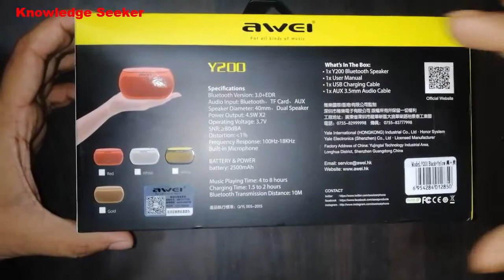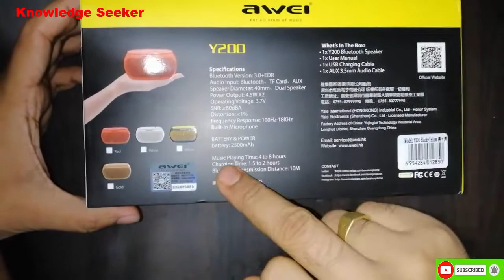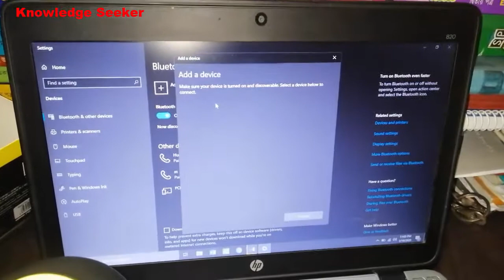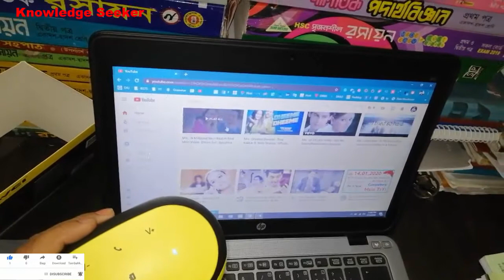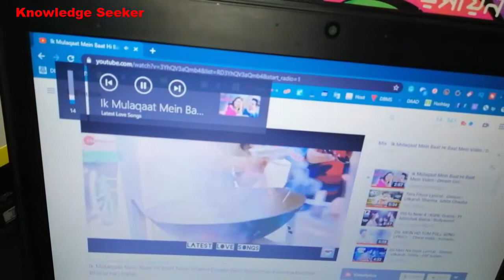AWEI Y200 Bluetooth Wireless Speaker Review & Sound Test in Bangla 2024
AWEI Y200 Bluetooth Wireless Speaker Review - Sound Test | Bangla Review
Welcome to our comprehensive review and sound test of the AWEI Y200 Bluetooth Wireless Speaker! In this video, we dive into the features, sound quality, and performance of this portable speaker.

🎶 Impressive Sound Quality: Experience exceptional audio clarity and depth with the AWEI Y200. We'll explore its bass, treble, and overall sound performance in different scenarios.

🔗 Connectivity & Design: Discover its seamless Bluetooth connectivity and sleek design, making it an ideal companion for both indoor and outdoor activities.

🔋 Long Battery Life: Learn about the speaker's extended battery life, ensuring uninterrupted music playback for your entertainment on-the-go.

🔍 In-depth Review: Our Bangla review delves into the specifics of the AWEI Y200 speaker, providing insights, pros, and cons to help you make an informed decision.

🌟 Enhance Your Audio Experience: Whether you're into music, podcasts, or simply want a portable audio solution, the AWEI Y200 might just be what you're looking for!

Welcome to the "Learn with Delwar" previous name was "Knowledge Seeker" YouTube channel. This is a cognitive learning channel where you will find the state of art trending videos. Mostly on Data Science, Machine Learning, Artificial Intelligence, Natural Language Processing, and Deep Learning. Some programming videos are also covered here such as Python, R Programming, C and Java, etc.

► This Channel is related to the following topics:-
1. Machine Learning
2. Data Science
3. Natural Language Processing
4. Artificial Intelligence
5. Data Analytics
6. Big Data
7. Python Programming
8. Cognitive Science
9. Text Mining for Sentiment Analysis
10. Pytorch, TensorFlow, Tableau, etc.